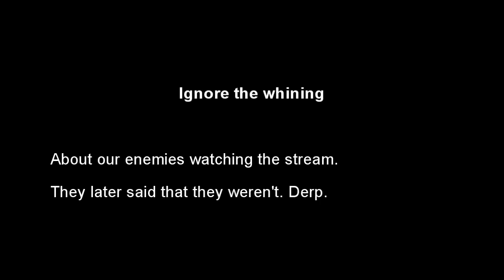StarCraft 2 w/ Nearby E6: Whine-a-thon